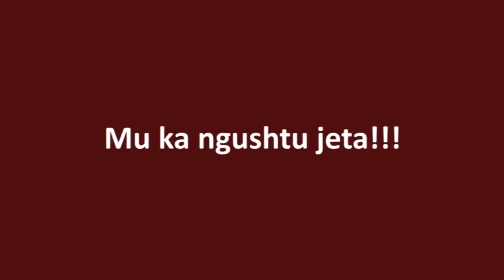Nese thoni: "Mu ka ngushtu jeta" si duhet te veprohet?! - HOXHË HUSAMEDIN ABAZI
Shpresoj qe nga kjo video do perfitojm te gjithe ne vellezer e motra. Ju kerkoj qe te shperndani edhe ne rrjetet tjera sociale mirepo me kusht qe te mos hekni dhe shtoni asgje nga video. Te gjitha te drejtat jane te rezervuara nga YOUTUBE